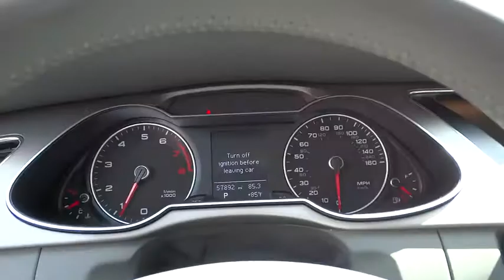2013 Audi A4 Pittsburgh, PA, Clarksburg, Bridgeport, Morgantown, Fairmont, WV 4137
2013 Audi A4
Audi VW Clarksburg: Servicing Clarksburg, West Virginia near Pittsburgh, Pennsylvania, Bridgeport, Morgantown, and Fairmont, West Virginia.

2013 Audi A4 2.0T Premium in Monsoon Gray Metallic Vehicle Highlights Include, One Owner Clear Carfax, Leather, Heated Seats, and Bluetooth. Quattro, Alloy wheels, and Power moonroof.Who could say no to a simply great car like this superb-looking 2013 Audi A4? It is nicely equipped with features such as 2013 Audi A4 2.0T Premium in Monsoon Gray Metallic Vehicle Highlights Include, Alloy wheels, Bluetooth, Heated Seats, Leather, One Owner Clear Carfax, Power moonroof, and quattro. Climb into this fantastic one-owner A4 and you can't help but be impressed by the way that previous owner took care of it.